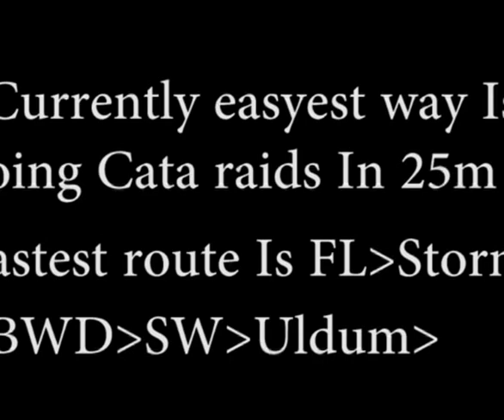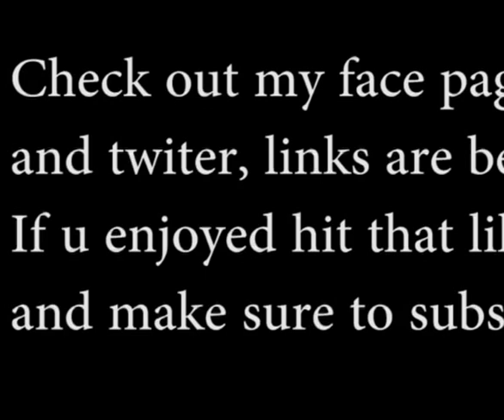World of warcraft fastest gold farming 6.1.2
Welcome fellow gamers!

In this video I am showing how to farm gold in WoW fast and eficiente, farmed 6-6.5k in aproximetly 2 hours. Done FL and BwD in 40 min this are some clips only
Like for suport towards my videos :)

PEACE OUT MY BROTHERS! FOR THE ALLIANCE! LOK TAR OGAR!